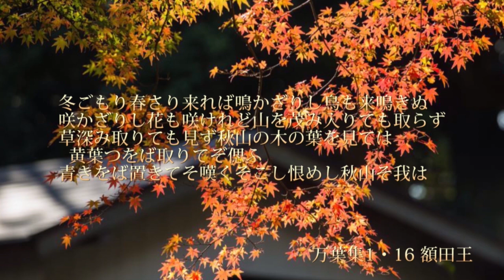令和・万葉集 巻一・十六額田王 冬ごもり・・・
万葉集を歌う。
福の山七福人オリジナル曲です。